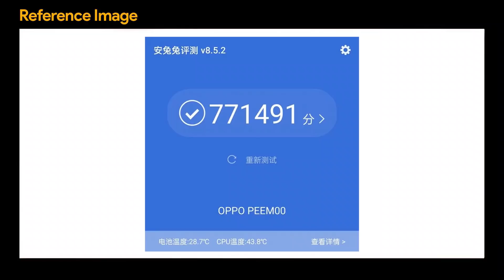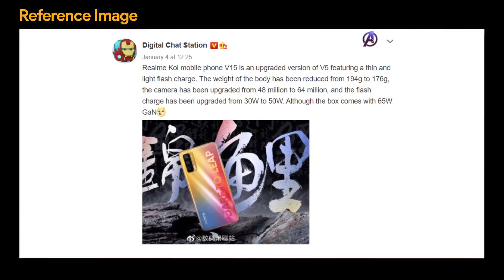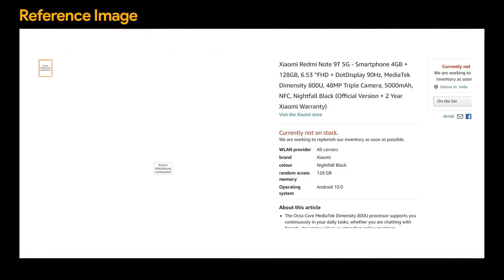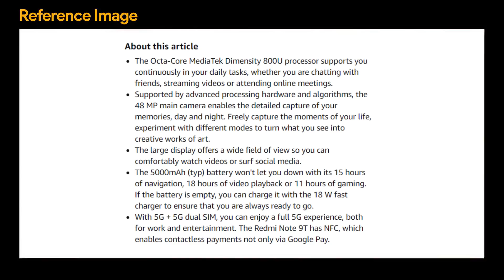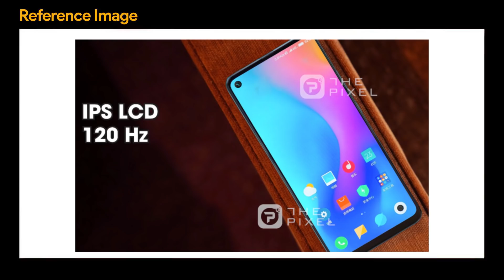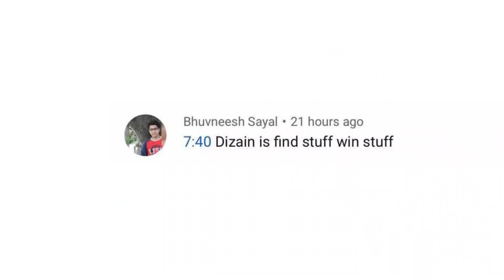POCO F2 = Mi 11 Lite?, OPPO Reno5 Pro India, Redmi Note 10 Pro India, OnePlus 9 Pro 45W, Mi A3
1. OnePlus9Pro with 45W Wireless Charging
2. Mi11Lite renders and specifications leaked
3. Turns out the Redmi Note 9T 5G has also been listed on Amazon (Germany)
4. OPPO FindX3 AnTuTu Scores Spotted Ahead of Launch. The mobile has scored record-breaking numbers
5. Xiaomi is offering free repairs for owners of bricked Mi A3 units
6. OPPO Reno 5 Pro 5G India launch confirmed. OPPO said, "Ready to experience the next best thing of the 5G world?"
7. Vivo X60 Pro Plus With 55W Fast Charging support gets 3C Certification, expected to launch soon
8. Digital Chat Station has leaked some key specifications of the Realme V15
9. Redmi Note 10 Pro listed on Indian IMEI number list
Video timestamps:
00:00 - Introduction
00:22 - Xiaomi launched its Mi 10i in India
00:54 - Poll: Aapko Mi 10i Ki Pricing Kaisi Lagi?
01:06 - Xiaomi is offering free repairs to Mi A3 owners
02:16 - OPPO Reno 5 Pro 5G India launch confirmed
02:56 - OPPO Find X3 AnTuTu Scores Spotted
03:52 - Vivo X60 Pro Plus with 55W fast charging support
04:33 - Key specifications of the Realme V15
05:34 - Redmi Note 9T 5G has also been listed on Amazon
07:18 - Mi 11 Lite renders and specifications leaked
09:12 - OnePlus 9 Pro with 45W Wireless Charging
10:00 - Redmi Note 10 Pro listed on Indian IMEI number list
10:47 - Find Stuff Win Stuff
11:19 - Poll Results
11:53 - Best Comments
12:21 - Bloopers